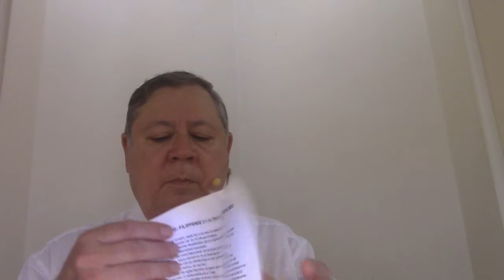Erediens: 26 Desember 2021: Gereformeerde Kerk, Port Elizabeth